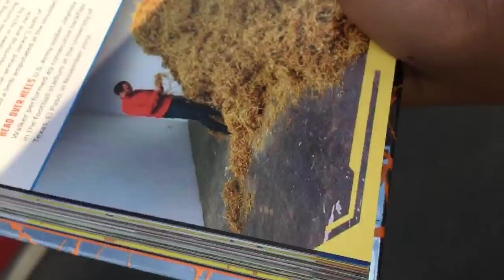Going to the pool